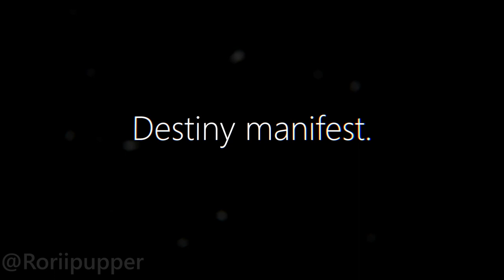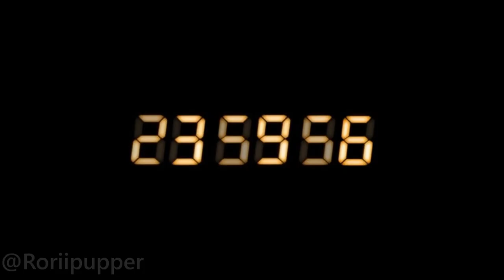【 Arknights 】Arknights Reality Gambit - Subject Rosmontis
"Season 2 of the RSCU (RoriiScarf Cinematic Universe). Where Arknights polls have very very dire consequences. Every. Single. Vote. Matters."

A running series where I let the Arknights YouTube community vote on a poll that decides the future fates of a highlighted Arknights character. Their happiness, sadness, anger, life and death all rest upon your votes as a collective.

Are you willing to make their decisions?

Edited by:
(Birdscarf)

 (I stream when I stream :3, check my schedule on my Twitter or Twitch Channel)

Title: Arknights Reality Gambit - Subject Rosmontis 【 Arknights 】

Actual Title:  Another Roriipupper Gambit - Subject Rosmontis 【 Arknights 】

Other title: Arknights ARG, what did you expect? Also why are you reading this??  【 Arknights 】